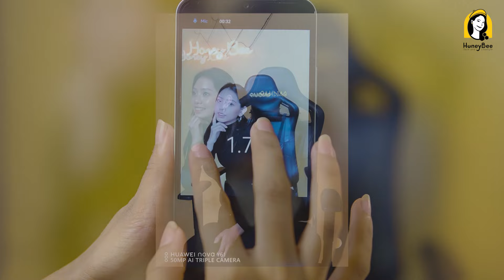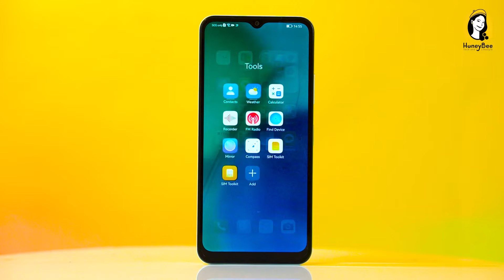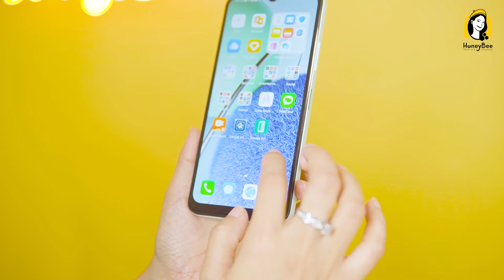၃သိန်းကျော် ဖုန်းမှာ 6GB RAM တောင်သုံးထားတဲ့ HUAWEI nova Y61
စကိုင်ကိုင်ချင်း ဒီ Feature ၅ ခုကတော့ သဘောတွေ့စရာဖြစ်နေတယ်။

0:00 - Introduction
0:42 - First Look  & Top Features
1:06 - Design
2:10 - Performance
2:33 - Camera
3:38 - Display
3:54 - Battery & Charging
4:08 - Software
4:22 - Price and Final Thoughts

HoneyBee ရဲ့Facebook, Instagram, viber, Telegram တို့ကိုလည်း Follow လုပ်ထားဦးနော်။